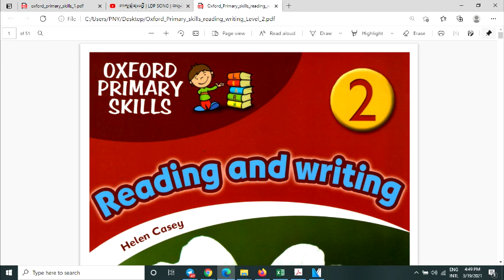The 4 seasons